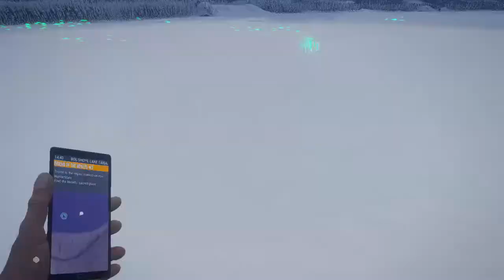Let's Spawn The GREAT ONE MOOSE | Hypifed | theHunter : call of the wild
Hi, I’ll be playing mostly theHunter : call of the Wild, maybe some other games. Some videos I make are trophy highlights, some updates on the recent news in the community, and some tier list videos on my opinions in this game.

Also please don't ask to play with me. Unfortunately, I don't have enough time to play with everybody that asks so, I choose to play with nobody to make it fair. I do play on ps4 for anyone wondering. I occasionally live stream and I do play multiplayer on livestream some times. That is one of the ways you can play with me.

Thanks for supporting the channel as I continue to grow. I appreciate everyone who takes the time to click on a video or more, the people who like the videos and comment it all helps boost the algorithm to help get the videos pushed out to new people.